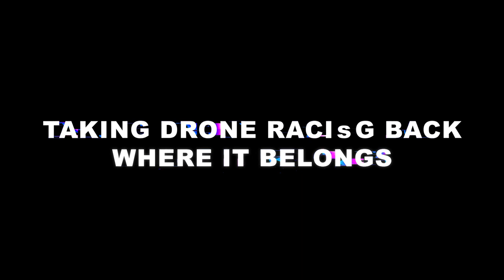DR1 Racing Presents the DHL Champions Series, Fueled by Mountain Dew (Official Launch Trailer)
DR1 Racing presents the DHL Champions Series, Fueled by Mountain Dew.  The top five drone racing teams in the world compete across the globe in one epic racing series.  Airing Worldwide this October on Eurosport, Fox Sports, and Twitch.tv